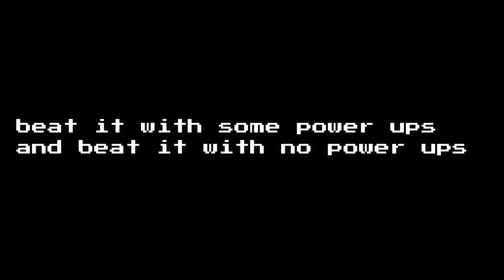*INSERT MAN BEHIND THE SLAUGHTER MEME* | FNAF World Part 8